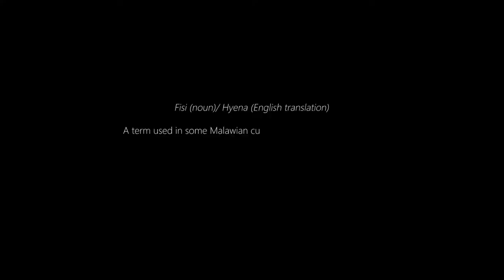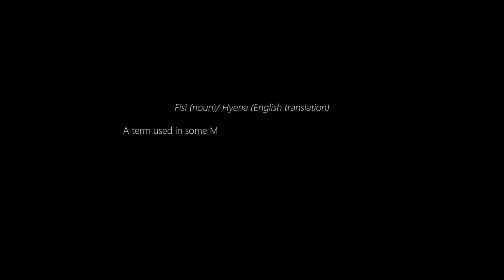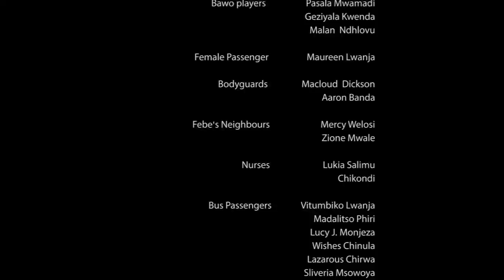Fisi@elsonkambalu (Hyena) Short Film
HYENA OR FISI is a short movie written  and directed by Elson Kambalu.. about an African couple based  in Malawi who go to the extremes to conceive